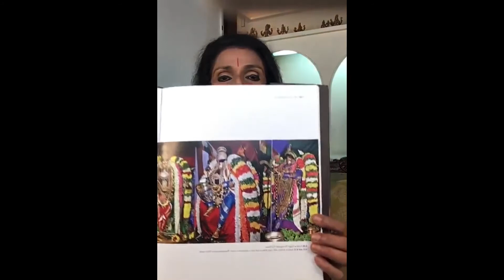Conversations on ANDAL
Birth star of Saint poet ANDAL.

Born in the late 8th/ early 9th century CE, ANDAL'S poetry drenched in "erotic bhakti" remains an enduring example of an early feminist voice.